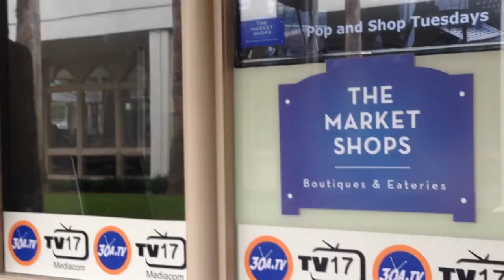VLOG SERIES EP.2 (TV STATION!!!)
VLOG SERIES EP.2
DAILY FILMS